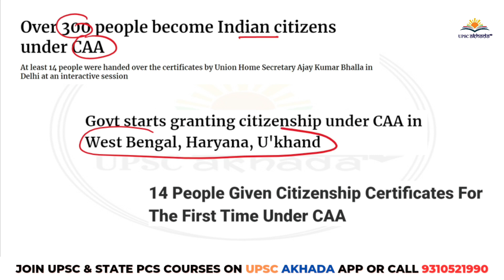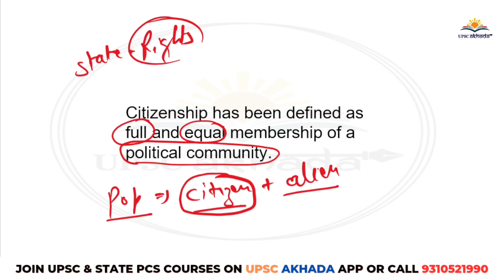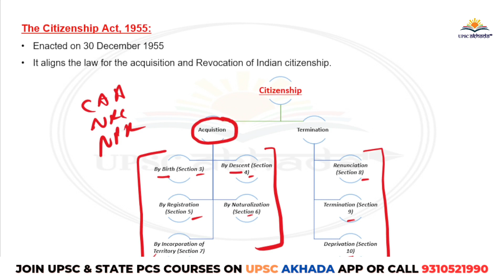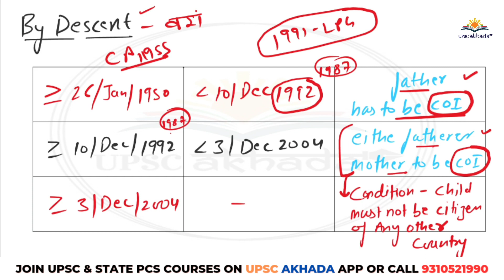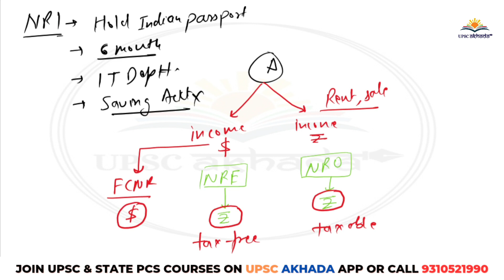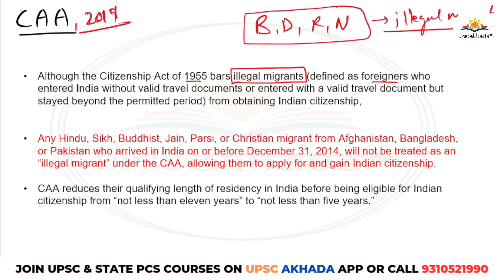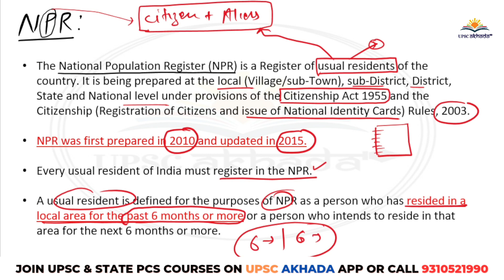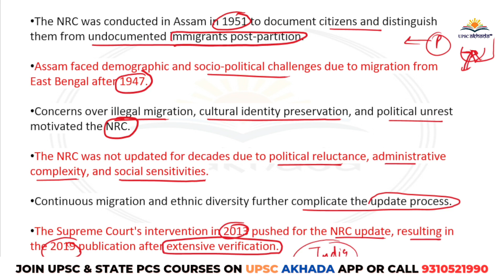The Citizenship Confusion: CAA, NRC, NPR Explained | NRI, OCI, PIO | By Dinesh Sir